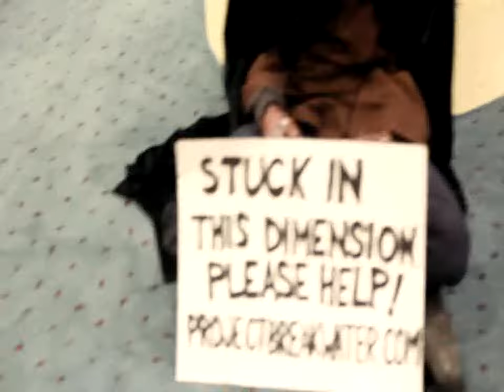Aaron - Fan Expo - Toronto 2011